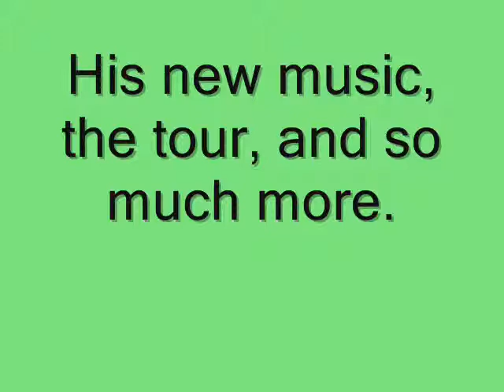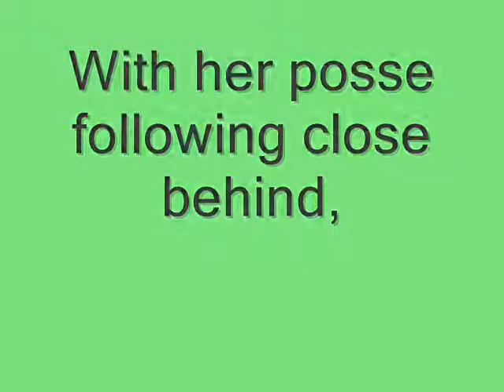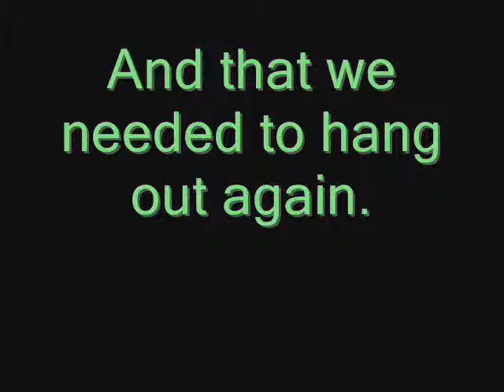San Diego Poem.wmv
I had to write a poem in English and illustrate the characters in it. The characters are me, my cousin Mandy, the amazing singer Thomas Fiss, and some random girls. :) The song in the background is Waiting by Thomas Fiss